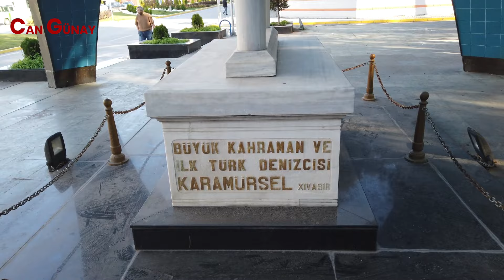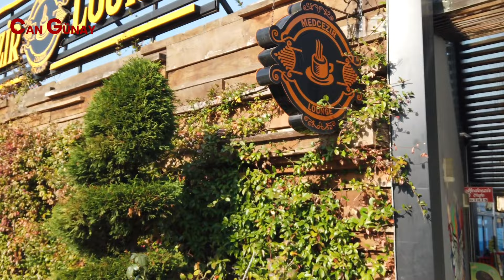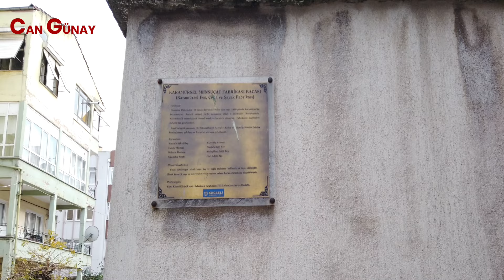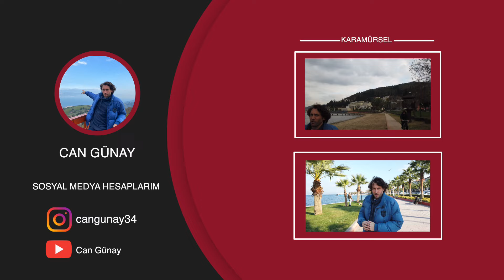Huzurun Başkenti Karamürsel İle İlgili Her Şey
Hanımlar & beyler selamlar. Bu YouTube videosunda sizlere Kocaeli’nin en gözde ve en dikkat çekici ilçelerinden birisi olan Karamürsel'i anlattım. Adını Osmanlı'nın ilk amirali Karamürsel Bey'den alan bu şirin ilçenin en güzel seyir terası Aşıklar Tepesi, Samanlı dağları eteklerinde kurulmuş olan Çamçukur Köyü'nde yer alan Papuli Köy Evi, Kocaeli'nin ilk Mavi Bayrağının sahibi olan Karamürsel Altınkemer Plajı, 700 yıllık balıkçı kasabası Ereğli ve bir çoğunuzun şaşıracağı hikayeler ve sürpriz mekanlar bu videoda sizlerle buluşuyor.

Can GÜNAY
Profesyonel Tur Rehberi